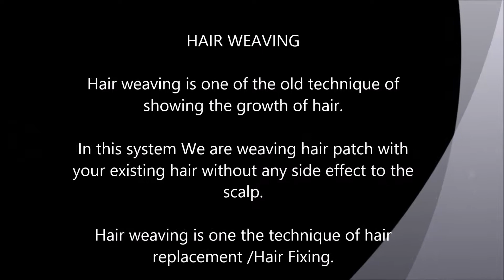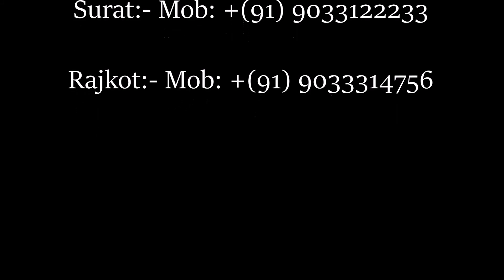hair weaving in rajkot - hair weaving in surat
Hair weaving is one of the old technique of showing the growth of hair. We are weaving hair patch with your existing hair without any side effect to the scalp.Our branches of  best hair weaving in rajkot and  hair weaving in surat.

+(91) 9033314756